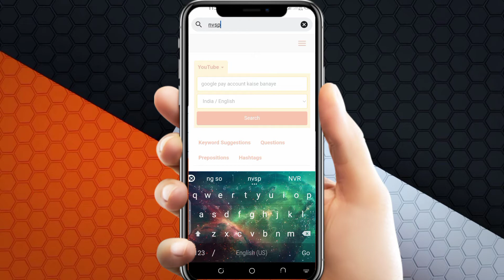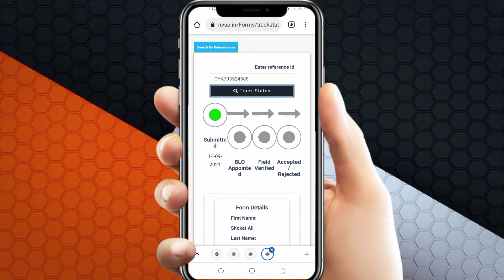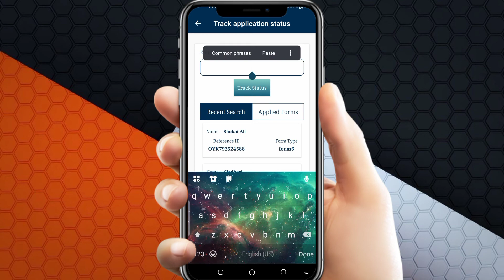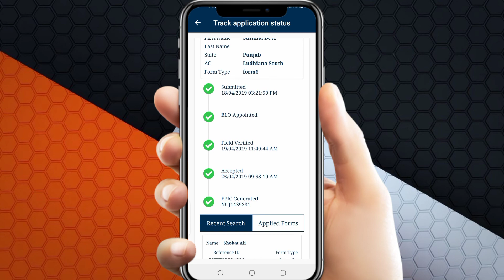How to track voter Application status l new voter l voter card status kaise check kare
About Video
Doston aj ki is video me batne wala hu ki ap apne Voter ID Card ka status kaise check kar sakte hy is video me complete process batane wala hu I hop apko video pasnd aye hoge video acchi lage to like & share kar de thax guys

Cover Topic
Query
1. voter id card track kaise kare
2. voter id reference number lost
3. voter id status
4. voter id track status online tamil
5. reference id se voter card kaise download karen
6. offline voter id card status
7. voter id card track kaise kare
8. voter id card ko track kaise kare

verificatoion program kya hai,electors verification program kya hai,what is evp,what is electoral verification programme,nvsp hindi,voter
authentication, voter card videos 2021

Thank You So Much SmartTechMukeshji